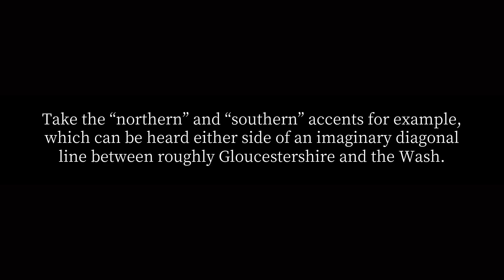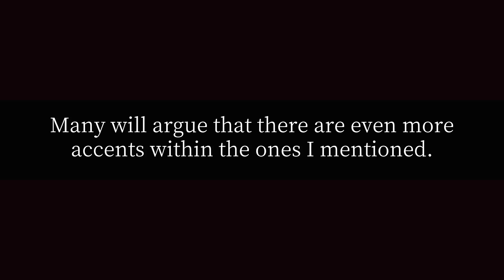How many English accents are there?